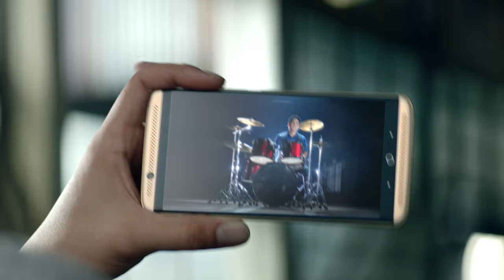ZTE AXON 7 TH TrueView Commercial with Mario Maurer